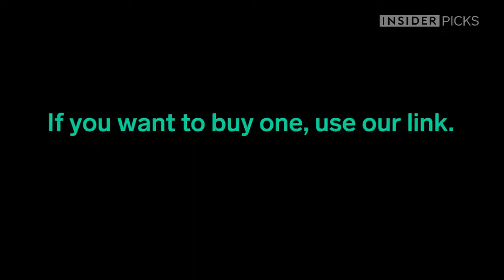The Amazing Air Shark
Moves up, down, full 360 degrees up to 40 feet away.
Made from a durable nylon and simply bounces off of walls and other items it bumps into. Doesn't break!
Filled with helium - can be reinflated over and over. Balloons stay inflated for up to two weeks. Requires 4 AAA batteries.
Measures 57 inches long and 36 inches tall.
The perfect Christmas gift
100% Free Worldwide Shipping & Money-Back Guarantee